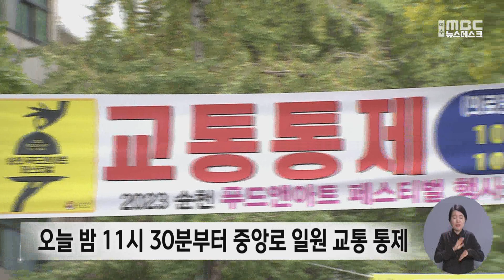순천 푸드앤아트페스티벌 개막.. 원도심 활성화 '과제' -R (231006금/뉴스데스크)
순천 푸드아트패스티벌이 내일(7)부터 사흘동안의 일정으로 원도심 중앙동 일원에서 개최됩니다.
올해로 7회 째를 맞은 이번 축제가 침체된 원도심의 활성화를 위한 견인차 역할을 할 수 있을 지 주목됩니다.

◀ END ▶

◀ 리포트 ▶
순천시 원도심의 중심 문화의 거리입니다.

이 곳 문화의 거리를 포함한 중앙동 일원에서
내일(7)부터 사흘동안
음식과 예술을 주제로 한
푸드앤아트패스티벌이 7번 째 막을 올립니다.

축제를 위해 순천시 중앙로 일원 도로는
오늘(6) 밤 11시 30분부터
오는 10일 오전 6시까지
전면 통제됩니다.

올해 축제는 주제 공연과 EDM 파티,
세계 음식 판매, 스타 쉐프의 쿠킹쇼 등
지난 해 보다
더욱 다채로운 프로그램으로
관광객들의 오감을 자극할 수 있을 것으로
보입니다.

순천시는 이번 축제를 통한 지역 경제 효과도
130억 여원에 이를 것으로 보고 있습니다.

◀ INT ▶
"그곳(정원박람회장)을 방문한 관람객들이 원도심으로 유입될 것으로 보고 많은 홍보를 하고 있습니다. 30만 명 이상이 방문해서 원도심이 옛날에 가졌던 활기를 되찾을 것으로 저희들이 기대하고 있습니다."

원도심 상권의 침체 속에 고민이 깊었던
일대 상인들도 일단 크게 반기는 분위기입니다.

◀ INT ▶
"(지역 상권이) 몰락하는 과정에서 이런 축제가 있음으로써 중앙동 더 나아가서 원도심에 활력을 잠깐 느낄 수 있는 시간이 되고 있는 것 같습니다."

순천시는 순천만국제정원박람회와 연계해
축제의 성공 개최를 자신하면서도
다른 한편으로 고민이 깊습니다.

순천 푸드앤아트패스티벌의 개최를 통해
원도심에 연중 운영이 가능한
새로운 콘텐츠  발굴에 나서고 있지만
아직 큰 성과로 이어지지 못하고 있습니다.

근본적으로 축제를 통한 원도심 활성화 효과가
기대치에 미치지 못하고 있는 겁니다.

해마다 축제를 통해
원도시 활성화에 나서고 있는
순천시가
올해 어느 정도의 성과로 이어질지
결과에 관심이 높아지고 있습니다.